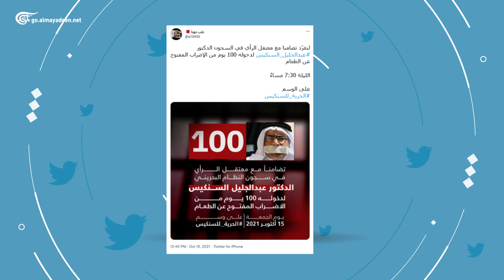الناشط عبد الجليل السنكيس.. 100 يوم من الإضراب المفتوح عن الطعام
يدخل الناشط الحقوقي عبد الجليل السنكيس المعتقل في سجون البحرين 100 يوم من الإضراب المفتوح عن الطعام.